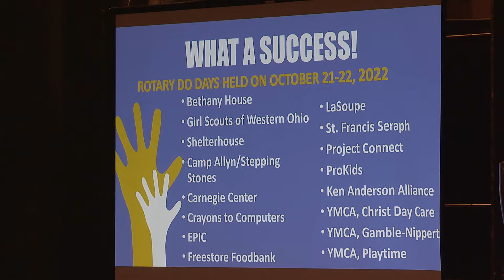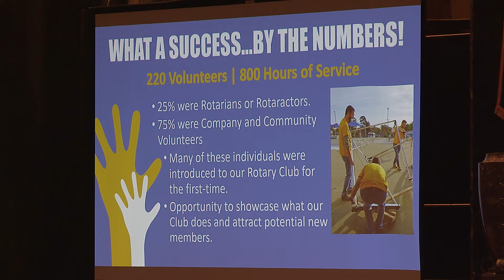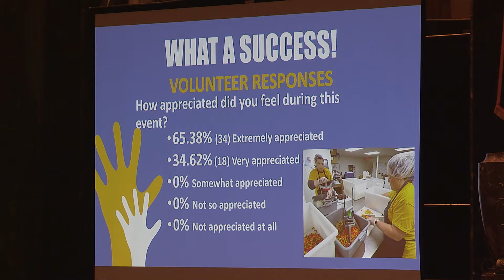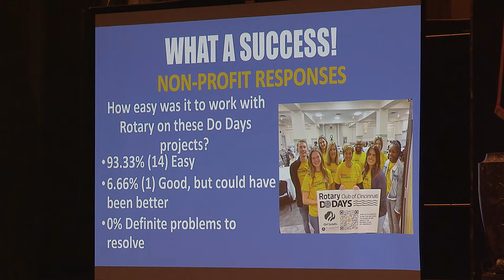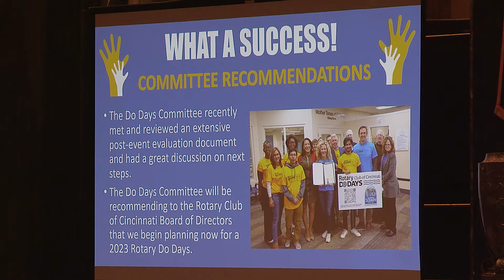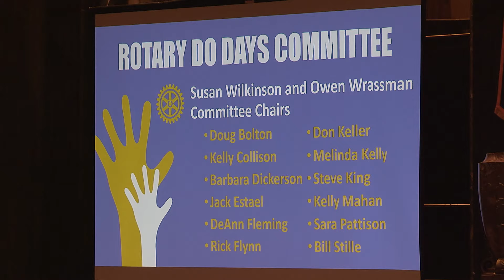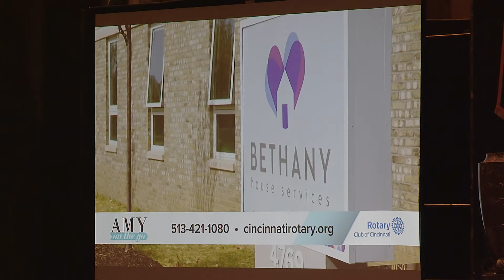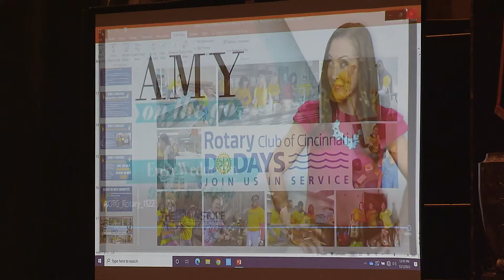December 1, 2022 Rotary Meeting Firefighter Appreciation Day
This Thursday we recognized members of the Cincinnati Fire Department for their service to our community.  Fire Chief Michael Washington, presented the following awards to these outstanding members of the department:

Administrative Award – District Chief Carstell Winston
Bravery/Valor Award – Firefighters Bryan Charles and William Hursong
Community Service Award – Firefighter Brian Doering
Self Improvement Award – District Chief Greg Pheia